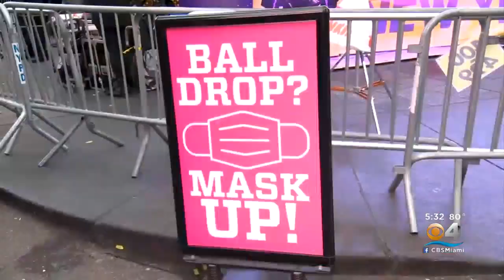New Year's Eve Celebration Looming With COVID Precautions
CBS's Courtney Kealy reports on how the iconic New Year's Eve celebration in Times Square and how many people are masked up.